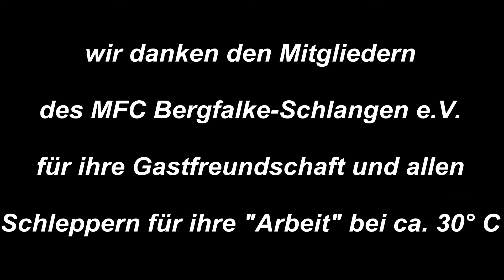IG-Segelflug-Treffen Schlangen 2016 mit Sony FDR AX-53 aerotow F-Schlepp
IG-Segelflug Treffen beim MFC Bergfalke-Schlangen e.V. im Juli 2016 bei herrlichstem Wetter  - man bekam das Grinsen nicht mehr aus dem Gesicht - die Höhen + Flugzeiten waren gigantisch